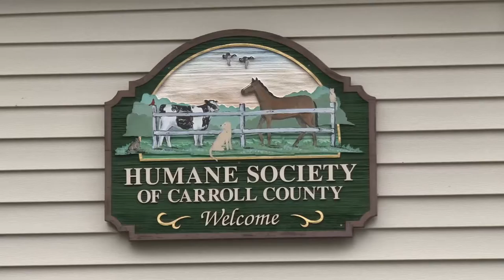Pets of the Week: Heidi & Joey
Heidi and Joey are ideally looking to be adopted together since they came from the same household and have been together for Heidi's entire life. Heidi is a 7 year old labrador, while Joey is 14. They are both spayed and neutered, and are looking for their forever home! Come by to see them, or any of the other amazing animals at the Humane Society of Carroll County.